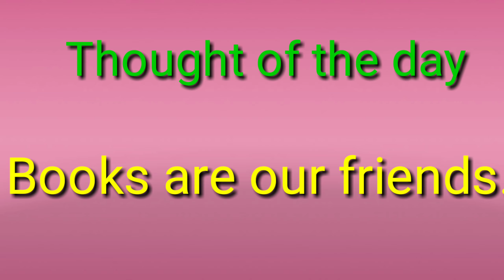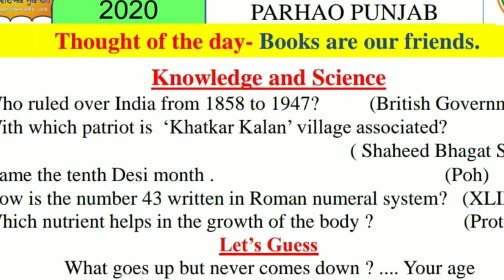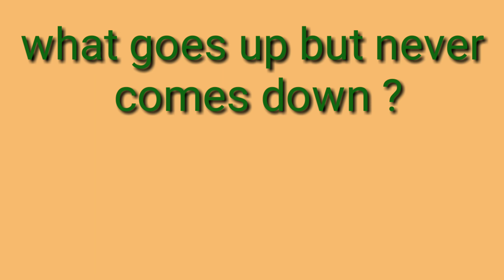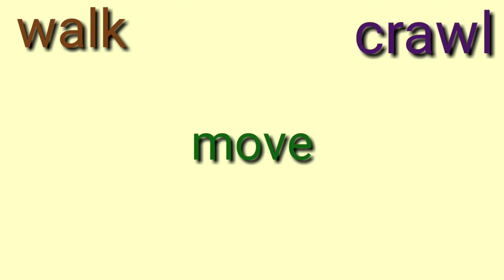online morning assembly 28/10/2020